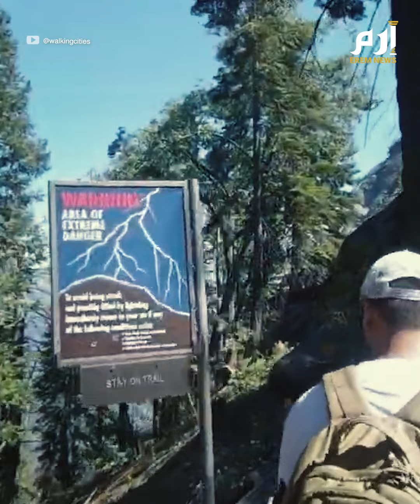إذا وقف شعر رأسك عند صعودك إلى قمة.. فاحذر الكارثة وشيكة!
صورةٌ تفيض بالبهجة والمرح.. لكن المفاجأة أنها كانت إشارةً تنذر بكارثة، وهو ما لم يكن يعلمه الأخوان مايكل ماكويلكن، 18 عامًا، وشقيقه شون، البالغ 12 عامًا